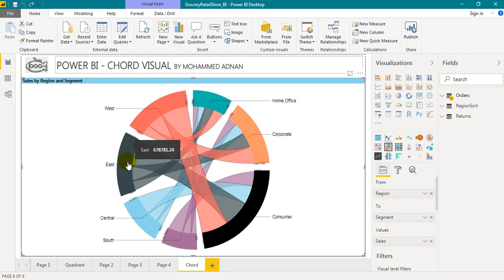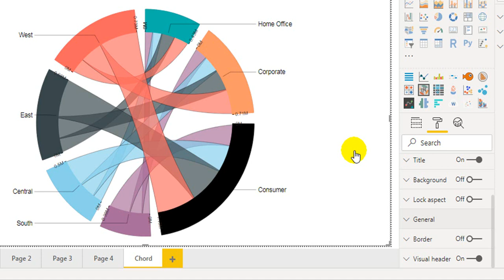How To Use Chord Visual With Benefits In Microsoft Power BI - TAIK18 (7-1) Power BI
How To Use Chord Visual In And Its Benefits In Microsoft Power BI.

00:37 - Benefits Explained